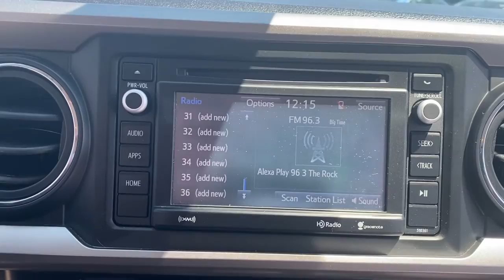2019 Toyota Tacoma_4WD Green Bay, Appleton, Oshkosh, De Pere, Kaukauna WI 51506B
Gray Used 2019 Toyota Tacoma_4WD available in Green Bay, Wisconsin at Le Mieux Toyota and Son. Servicing the Appleton, Oshkosh, De Pere, Kaukauna, WI area.

Certified. Gray 2019 Toyota Tacoma SR5 V6 4WD 6-Speed Automatic 3.5L V6 PDI DOHC 24V LEV3-ULEV70 278hp Tacoma SR5 V6 3.5L V6 PDI DOHC 24V LEV3-ULEV70 278hp 6-Speed Automatic 4WD Gray.Odometer is 7728 miles below market average!Toyota Combined Details:* Limited Comprehensive Warranty: 12 Month/12000 Mile (whichever comes first) from certified purchase date. Roadside Assistance for 7 Year / 100000 Mile (for Toyota Certified Used Vehicles program) Limited Comprehensive Warranty: 12 Month/12000 Mile (whichever comes first) from certified purchase date. HV Battery Warranty coverage for 10 years/150000 miles. (2020 model year forward Hybrid-Related) 8 years/100000 miles whichever comes first from original date of first use when sold as new. Fuel Cell Vehicle Warranty 8 years/100000 mile (whichever comes first) on key fuel cell components. Roadside Assistance for 7 Year / 100000 Mile (for Toyota Certified Used Hybrids program)* Powertrain Limited Warranty: 84 Month/100000 Mile (whichever comes first) from TCUV purchase date* Transferable Warranty* Warranty Deductible: $0* Limited Warranty: 12 Month/12000 Mile (whichever comes first) from TCUV purchase date (for Toyota Certified Used Vehicles program)* 160 Point Inspection (for Toyota Certified Used Vehicles program) 174 Point Inspection (for Toyota Certified Used Hybrids program)* Roadside Assistance* Vehicle HistoryAwards:* 2019 KBB.com Best Resale Value Awards * 2019 KBB.com Brand Image Awards